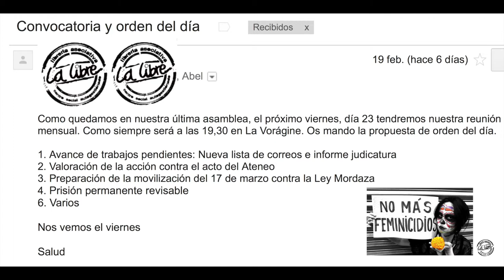Asamblea Libres. 23 de febrero 2018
Hola,

Como quedamos en nuestra última asamblea, el próximo viernes, día 23 de febrero del 2018 tendremos nuestra reunión mensual. Como siempre será a las 19,30 en La Vorágine. Os mando la propuesta de orden del día.

1. Avance de trabajos pendientes: Nueva lista de correos e informe judicatura
2. Valoración de la acción contra el acto del Ateneo
3. Preparación de la movilización del 17 de marzo contra la Ley Mordaza
4. Prisión permanente revisable
6. Varios

Nos vemos el viernes

Salud